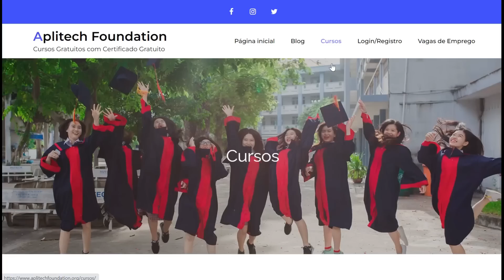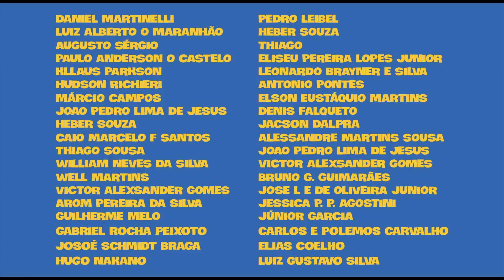Trek To Yomi Review